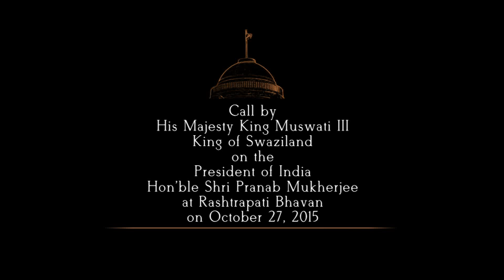King Mswati III of Swaziland called on President Mukherjee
The President of India, Shri Pranab Mukherjee yesterday (October 27, 2015) received His Majesty King Mswati III of Swaziland at Rashtrapati Bhavan.

Welcoming the King, the President said the 3rd Summit of India Africa Forum is a historic occasion. It is first time in history of India-Africa relations that India has the privilege of receiving leaders of the entire African continent together in a Summit meeting.

The President said India values its cordial relations and co-operation with Swaziland. He is happy to note that the friendly relations between India and Swaziland have grown steadily over the past few years. India appreciates Swaziland’s consistent support for India’s candidature at the UN and other international fora. He assured the full cooperation of Government of India in the achievement of Swaziland’s developmental goals. He expressed confidence that India-Swaziland relations will be strengthened further in the years to come.

Reciprocating the President’s sentiments, King Mswati expressed gratitude to India for organizing the 3rd India Africa Forum Summit and for its development assistance to Swaziland as well as whole of Africa. He said Swaziland needs the experience and continued support of India to attain its national goals. He offered Swaziland’s support to India on issues of importance. He said Swaziland is keen to build a strong partnership.